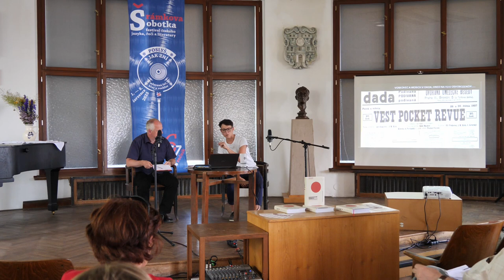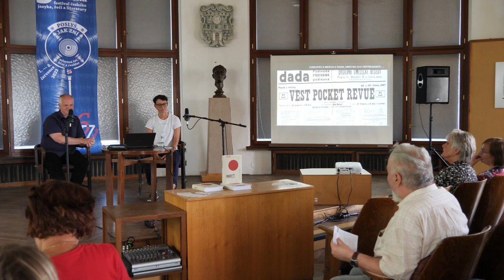67. Šrámkova Sobotka: Osvoboze­né divadlo – Na vl­nách Devět­silu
Záznam z besedy s Andreou Jochmanovou na téma Osvoboze­né divadlo – Na vl­nách Devět­silu.

67. ročník festivalu českého jazyka, řeči a literatury Šrámkova Sobotka.

Rozmlouvání nad knihou, která se zabývá počátky Osvobo­zeného divadla v letech 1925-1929, této původně amatér­ské scény, jež vznikla s podpo­rou významných osob­ností Uměleckého svazu Devět­sil. Zaměříme se na origi­nalitu myšle­nek a postupů, které stály u jejího zrodu do příchodu dvojice komiků Jiřího Voskovce a Jana Wericha, po němž došlo ke zlido­vění avant­gardní­ho programu na bázi soukro­mého divadla V + W.

Mgr. Andrea Jochmanová, Ph.D., vystudovala divadelní vědu na FF MU v Brně. Pracuje jako kurátor v Oddělení dějin divadla Mo­ravského zemského muzea v Brně a jako vědecký pra­covník Kabinetu pro výzkum divadla a dramatu a také pedagog dějin divadla, scénického šermu a soubojů na DiFa JAMU. Zabývá se na­příklad proble­matikou dějin českého divadla, etno­grafií, antropo­logií, kulturní historií, kvantovými teoriemi a neuro­vědami.

PhDr. Ladislava Petišková absol­vovala obor divadelní věda na FF UK. Praco­vala v Kabi­netu pro studium českého di­vadla (Diva­delní ústav Praha). Zaměřuje se na otázky z dějin avant­gardní­ho divadla a proble­matiku pohy­bového divadla. Půso­bila také jako externí peda­gožka Katedry non­verbál­ního divadla HAMU pod vedením C. Turby a B. Hybnera, vyučo­vala na Konzer­vatoři Duncan Centre v Praze a půso­bila několik let na JAMU u prof. C. Turby a P. Nadauda a v ateliéru Výchovné drama­tiky pro nesly­šící pod vedením prof. Z. Miko­tové.

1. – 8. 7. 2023